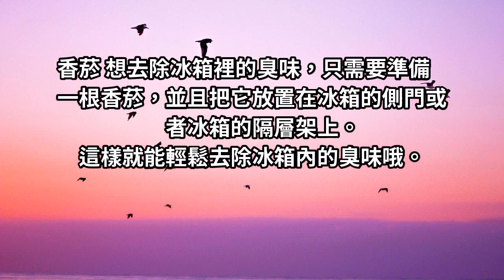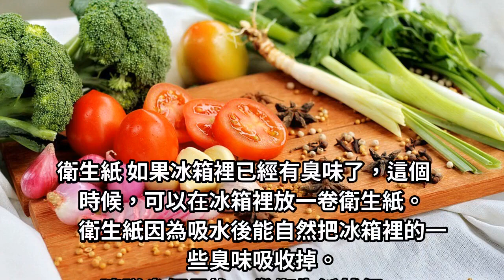去除冰箱異味的六個妙招，一根香菸就能解決，簡單又省錢！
香菸 想去除冰箱裡的臭味，只需要準備一根香菸，並且把它放置在冰箱的側門或者冰箱的隔層架上。